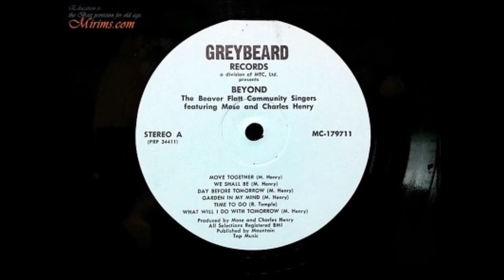The Beaver Flatt Community Singers 1971 LP: Beyond - B1 How High Is That Mountain?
Not a big ensemble of folks singing hillbilly tunes as I originally envisioned based on their name, but in actuality a small group with a very appealing flute-accompanied folkrock style that’s bathed in dreamy rural sentiments. Typically slow and soft, often with a nice subtle electric edge, or sometimes gently poking along country style with piano. Led by songwriters/guitarists Mose and Charles Henry who wrote or arranged eleven of the twelve selections here, such as ‘Move Together’, ‘We Shall Be’, ‘Garden In My Mind’, ‘What Will I Do With Tomorrow’, ‘How High Is That Mountain’, ‘Softly Through The Wind’ and ‘Twenty-Third Psalm’. Some good fuzz guitar on the gospel-rockin’ ‘Joy’.
Released on the local Florida, Greybeard label (MC-179711) by Mose & Charles Henry w/The Beaver Flatt Community Singers. This is NOT what you would expect from a group with that name. some nice dark folk tunes and some more uptempo rock numbers with fuzz guitar. Songs include "Garden In My Mind", "The Answer", "How High Is That Mountain"(Listen Below), "Time To Go", "Day Before Tomorrow", "Move Together", "Joy" and more.

The Beaver Flatt Community Singers
Andy De Remer: Piano
Libba Walker: Flute
Maggie Wilson: Vocals (A1, B4)
Jerry Wallis: Electric Bass, Bottle Bass
Dave Deranian: Drums
Mose Henry: Acoustic Rythym Guitar
Charles Henry: Electric and Acoustic Lead Guitar
Marion, Cindy, Lynn, Lyn: Background Vocals
Chet Bennett: Recording Machine

LP: Beyond
Released: 1971
Tracklist
A1 Move Together
A2 We Shall Be
A3 Day Before Tomorrow
A4 Garden In My Mind
A5 Time To Go
A6 What Will I Do With Tomorrow
B1 How High Is That Mountain
B2 The Answer
B3 Joy
B4 Softly Through The Wind
B5 A Long Time Ago
B6 Twenty Third Psalm